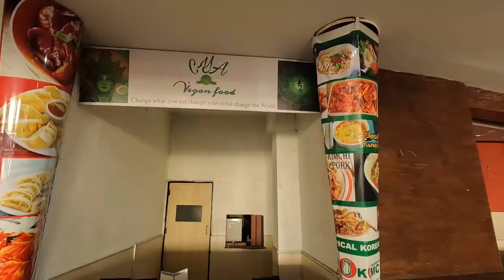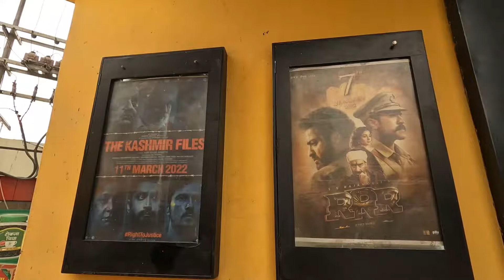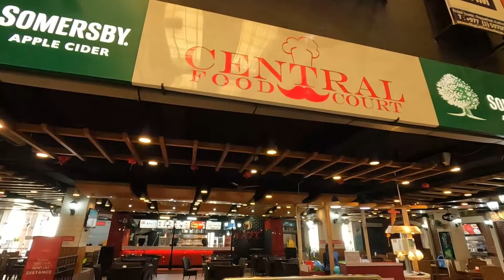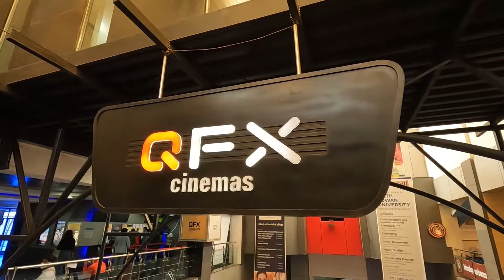Mall in Katmandu 😧 - Népal Vlog 24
Par ce temps gris nous allons visiter les deux plus grands
MALLS IN KATMANDU

UN GRAND MERCI à CHRIS pour sa générosité 👍😜

NOUVEAU !!
Tu peux, si tu le souhaites, participer à la tombola qui aura lieu à la fin de notre séjour au Népal.
Pour avoir une chance d'être tiré au sort il te suffit de faire un don sur notre compte TIPEEE.
A la fin du séjour tu auras la possibilité de gagner un cadeau souvenir du Népal 😊